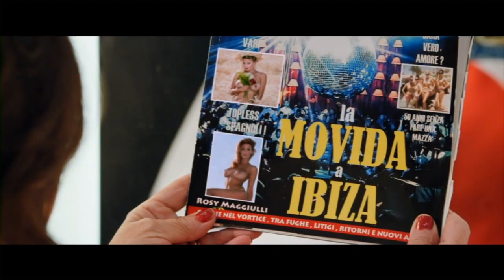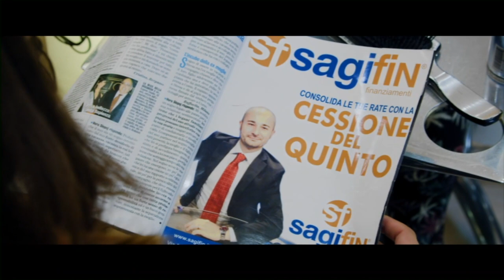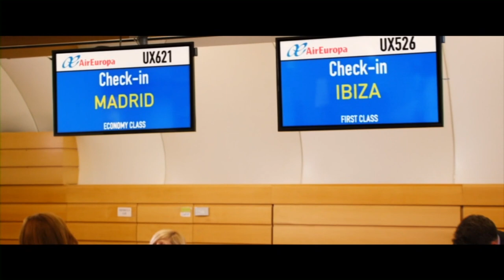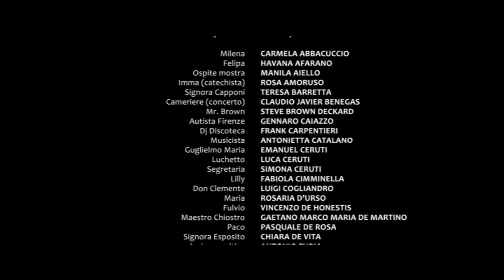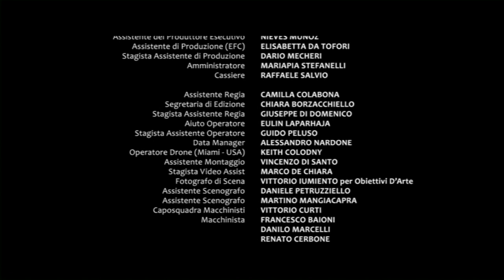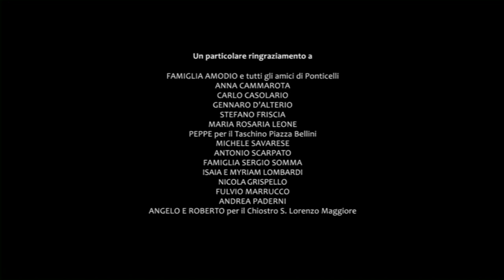Vita, Cuore, Battito - Full Movie (Ita Sub Eng) HD by Film&Clips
Director: Sergio Colabona
Writers: Ciro Ceruti, Nando Mormone
Stars: Enzo Iuppariello, Monica Lima, Francesco Cicchella
(2016)

A couple from the outskirts of Naples, after having won a large sum of money, decide to take a holiday in Spain to expand their cultural horizons.